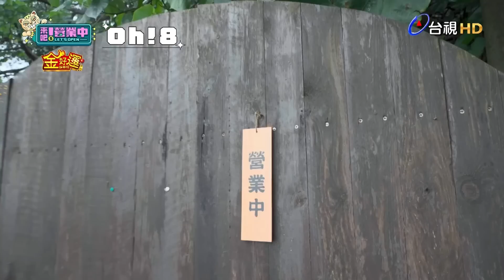【來吧!營業中】老屋營業最後一天男女神齊聚 坤達太帥讓吳姍儒直喊「想出軌」｜Oh!8歐叭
男神女神都來!!!
看到坤達小編也想出軌🤣

🛒《來吧！營業中》播出資訊⚡
每週六晚間8點 TVBS 42頻道
每週六晚間10點《台視主頻》